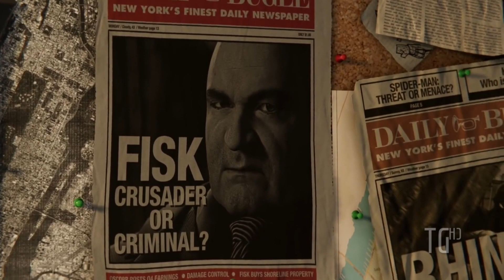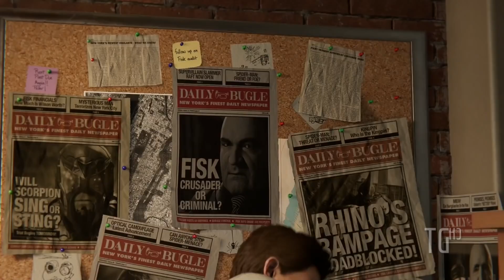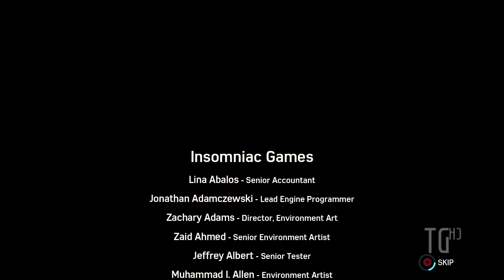Spider-Man (PS4) Opening Smash Mouth - Hang On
This is for enjoyment only.*
This is a fan made trailer. *NOT OFFICIAL*